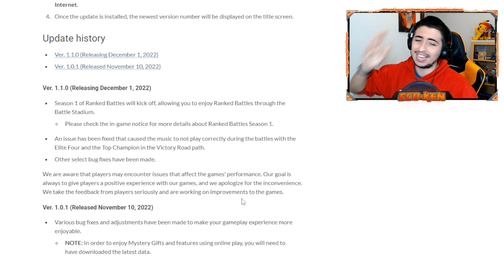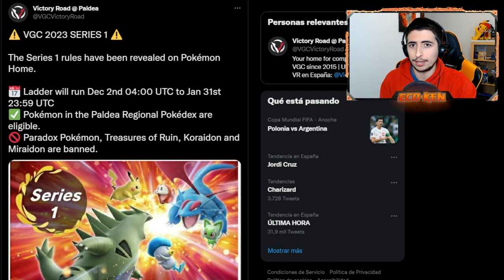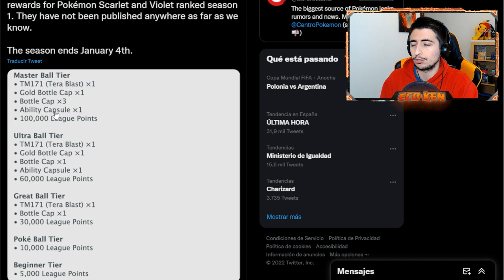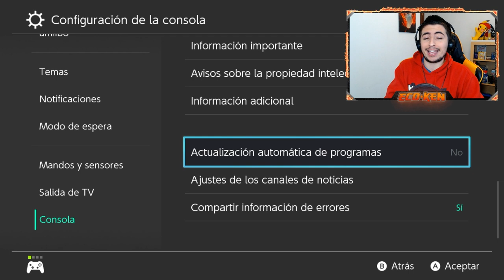¡¡CUIDADO!! ⚠️ ACTUALIZACIÓN 1.1.0 de ESCARLATA y PÚRPURA ¿SE ACABÓ CLONAR? ¿RIESGO DE BAN?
NO ACTUALICES TU JUEGO si quieres CLONAR POKÉMON en Pokémon Escarlata y Púrpura
Te enseño TODOS los DETALLES de la ACTUALIZACIÓN 1.1.0 de ESCARLATA y PÚRPURA

🔽 ¡MIS REDES! 🔽

🔽 MARCADORES 🔽
0:00 Introducción
0:24 Detalles de la ACTUALIZACIÓN 1.1.0 de ESCARLATA y PÚRPURA
1:56 GameFreak PIDE PERDÓN
2:44 NORMAS de la PRIMERA TEMPORADA de COMPETITIVO
3:43 PREMIOS de la PRIMERA TEMPORADA de COMPETITIVO
4:48 Cómo BORRAR los CLONES de KORAIDON y MIRAIDON RÁPIDO
6:26 Cómo NO ACTUALIZAR ESCARLATA y PÚRPURA
7:31 SUSCRÍBETE PERRO